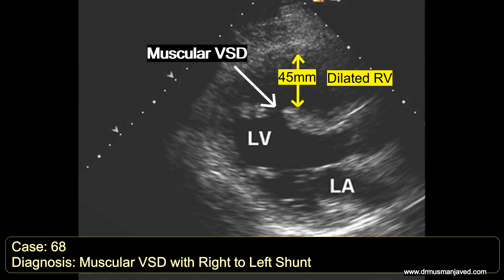Echocardiography Case 68: Echo Spot Diagnosis Series | Echo Interpretation Made Easy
A 30 year old male with dyspnea. Spot the findings on the basis of echocardiography clips shown, answer is given after thirty seconds with recap of echo clips and explanation of findings.

Case 68 : FINDINGS & DIAGNOSIS:
PLAX view is showing a large muscular defect, confirmed by color doppler imaging. Right ventricle is dilated and hypokinetic and the direction of shunt is predominantly from right to left as indicated by spectral doppler (CW) imaging through the defect.